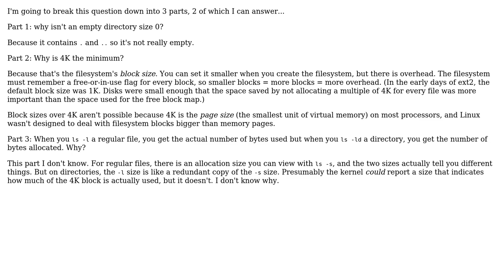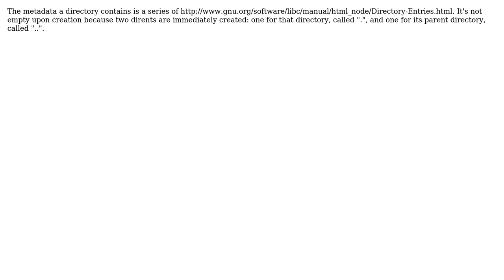Why the size of an empty directory in Linux is 4KB? (2 Solutions!!)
Why the size of an empty directory in Linux is 4KB?